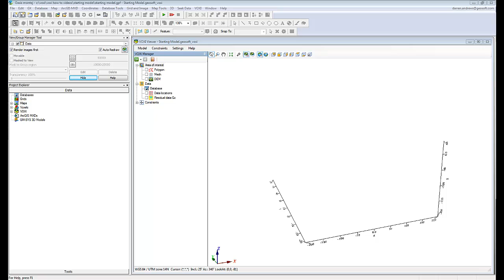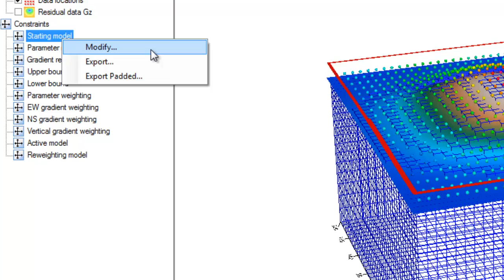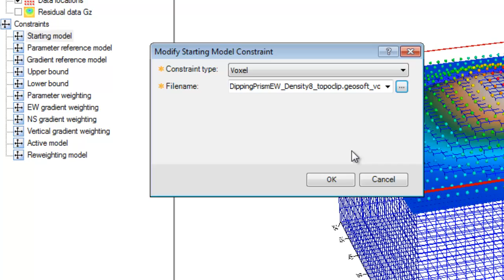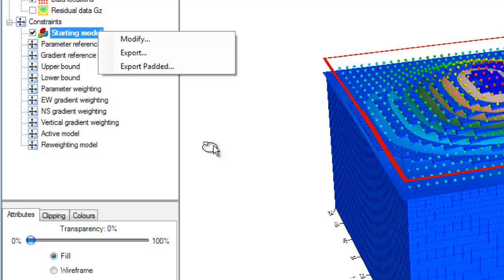VOXI Earth Modelling - How to define a starting model constraint in VOXI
How to define a starting model constraint with VOXI that you can use in forward modelling or to enable an inversion to reach a faster optimal result.